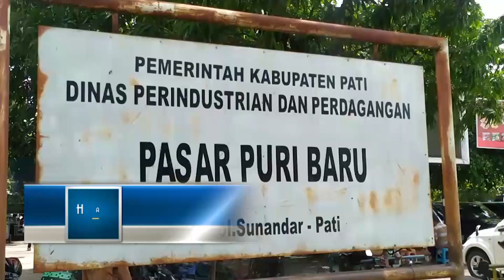Dampak banjir, harga cabai di pasar puri baru merangkak naik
Banjir yang melanda sejumlah daerah di jawa tengah, terutama di kabupaten pati,turut berdampak pada sejumlah sektor salah satunya pedagang cabai.di pasar puri baru pati, harga cabai mulai merangkak naik. pedagang juga mengeluh, karena pengiriman cabai dari semarang telat hingga dua jam.